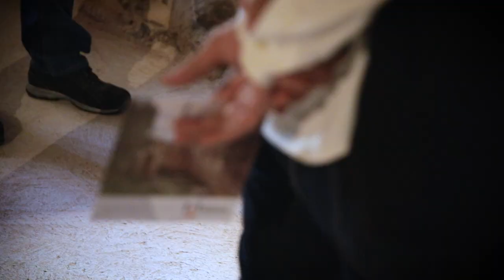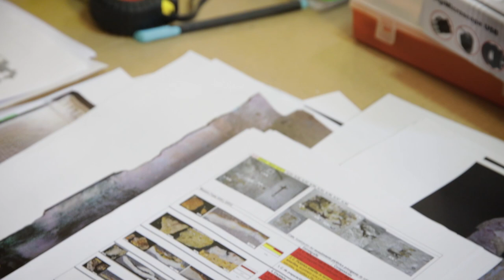Abierto por restauración 2018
El Instituto de Patrimonio Cultural de España continúa su programa de visitas guiadas a bienes culturales en proceso de restauración, ofreciendo la posibilidad de acceder de primera mano, a más de 8.000 personas, a las obras de conservación de la iglesia de San Miguel de Lillo (Oviedo) y del monasterio de San Pedro de Arlanza (Hortigüela, Burgos). Ambos son proyectos de gran interés, tanto por la naturaleza de los bienes culturales seleccionados como por la metodología empleada en su restauración.
El programa es una oportunidad excepcional para conocer de primera mano la labor de investigación, conservación y restauración realizada por el Ministerio de Cultura y Deporte en estos bienes culturales, en colaboración con sus titulares y gestores. Permite acercar a los ciudadanos los criterios y metodologías de trabajo empleados, haciéndoles partícipes del gran esfuerzo realizado por las Administraciones Públicas.
Ya está disponible la inscripción para 'Abierto por restauración' nuestro programa de visitas guiadas a monumentos en restauración 2018